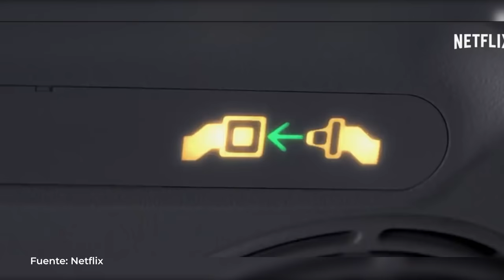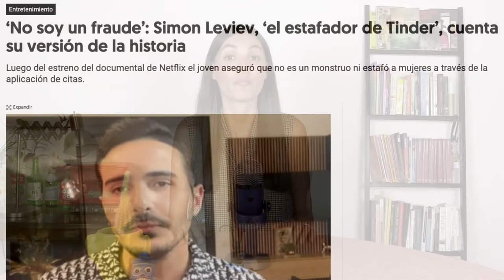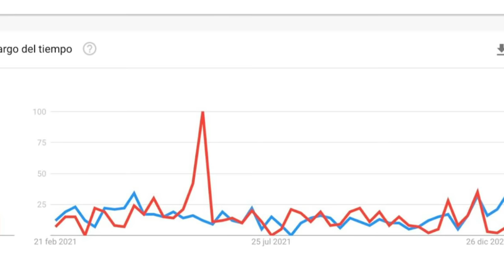¿Por qué se habló tanto de Leviev y Palazuelos en redes?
Aunque parezca que no tienen nada en común, ambos comparten  características similares.

En esta cápsula te contamos por qué estos dos personajes se volvieron tan populares en redes y si tuvieron o no consecuencias por ello.